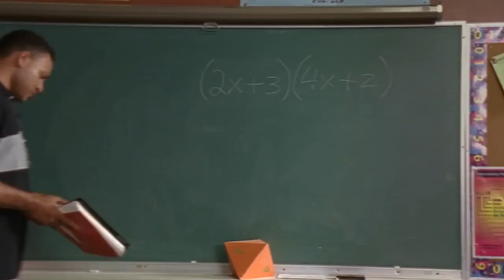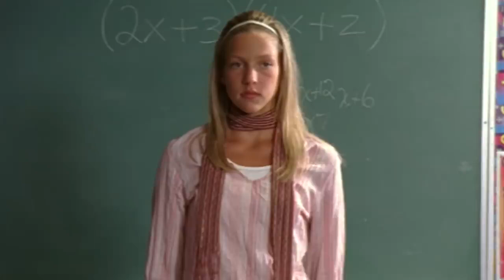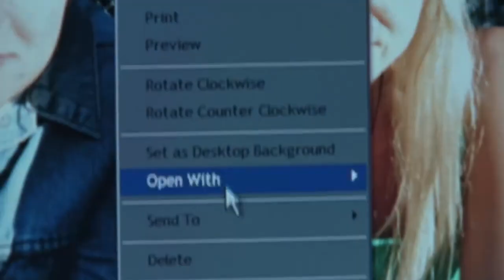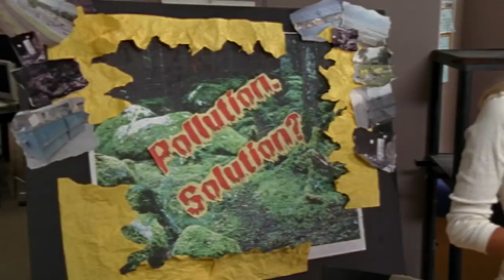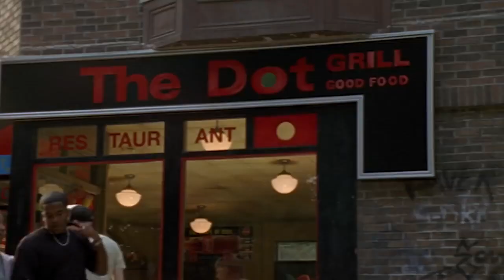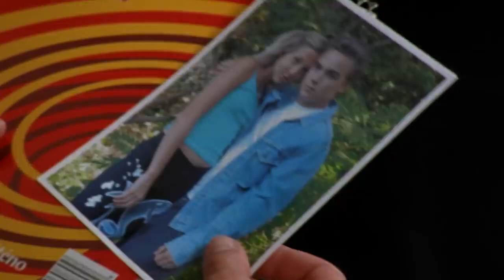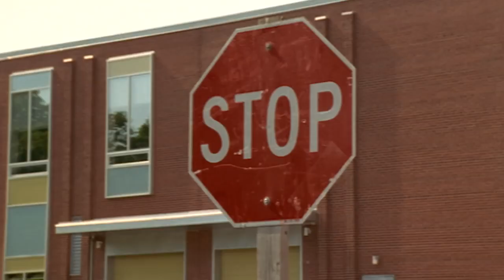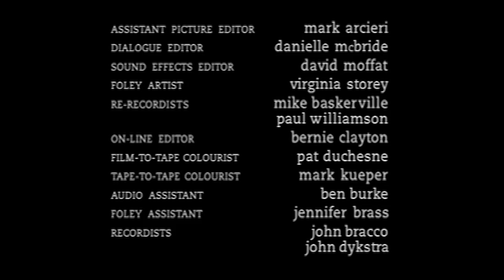Degrassi TNG - 3x13 - This Charming Man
Chris and Emma finally become a couple, but when she thinks Sean and his friends are stealing things at and near Degrassi, Emma becomes obsessed with bringing them to justice. Meanwhile, Paige, Spinner, and Jimmy enroll in Driver Ed, and Paige develops a crush on their instructor, Mr. Falcone, making Spinner jealous.